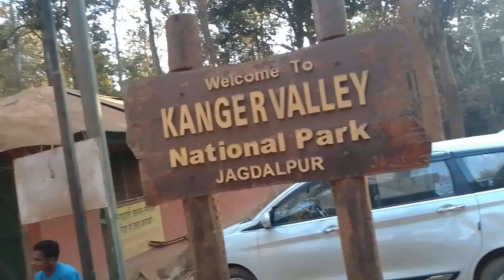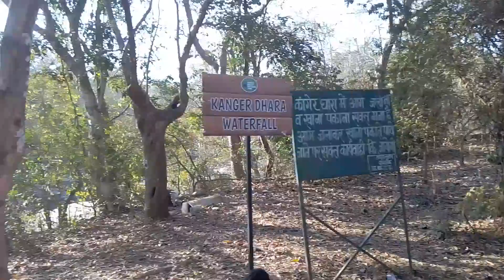Kanger Valley National Park (Kotumsar Caves) Jagdalpur